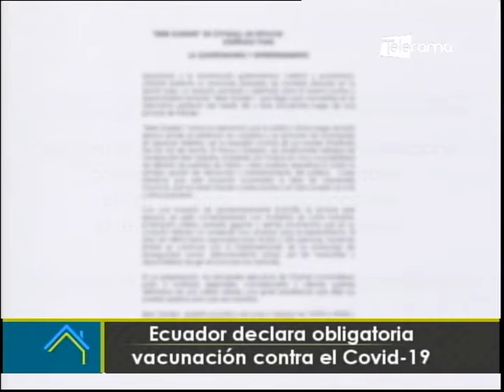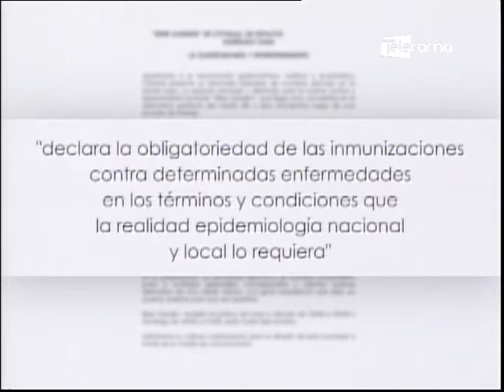Ecuador declara obligatoria vacunación contra el covid-19